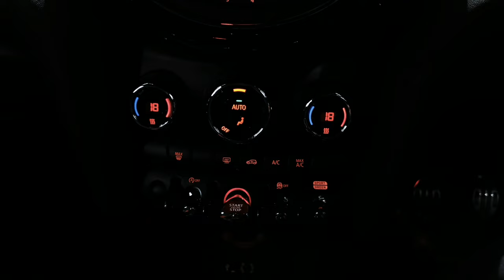MINI HATCHBACK 2.0 John Cooper Works 3dr [Chili/Media Pack XL] - FV18ZKY - Lloyd MINI Blackpool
*** Chili Pack ~ Navigation ~ Tinted Windows ~  Climate Control ~ LED Headlights *** Lloyd Blackpool MINI are pleased to welcome this John Cooper Works 3 Door Hatch, Finished off in Thunder Grey with Dinamica Recaro Upholstery. This MINI was first registered in July 2018 and has full MINI Service History. Also thanks to the MINI UK Approved Used Programme you can drive away with 12-months Warranty & 12 Months Breakdown assistance so you can rest assured you’re buying the best. This MINI has the must have Chili Pack which compromises of – Half Cloth / Half leather seats, LED Headlights, Automatic Air Conditioning, Ambient Lighting, Sport Leather Steering Wheel, Cruise Control, Steering Wheel Buttons, Bluetooth Technology, Upgraded Alloys, Automatic Lights & Wipers, Driving Modes, Green Mode, Sport Mode. This car also has the Media Pack which is a must have in a mini, This will give you an 8.8” Bigger Screen, Satellite Navigation. To arrange a viewing or test drive, request a personal video, discuss funding options or just proceed with purchase, please drop one of the team a line on the contact details provided. Any part exchange a pleasure & competitive Finance solutions on request.

F56 MINI John Cooper Works 3dr Hatch B58 Thunder Grey Metallic GSE1 Dinamica/Leather Carbon Black sport seat 258 Run-flat Tyres 329 Black Bonnet Stripes 383 Roof and Mirrors Caps in Black,Sun Protection Glass 7L5 Media Pack XL 7Y2 Chili Pack. To arrange a viewing or test drive, request a personal video, discuss funding options or just proceed with purchase, please drop one of the team a line on the contact details provided. Any part exchange a pleasure & competitive Finance solutions on request.